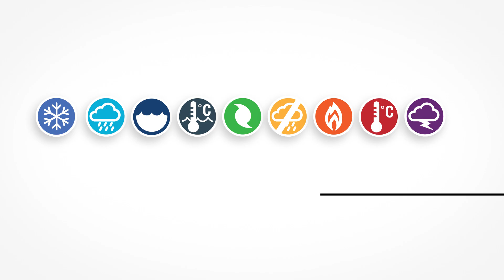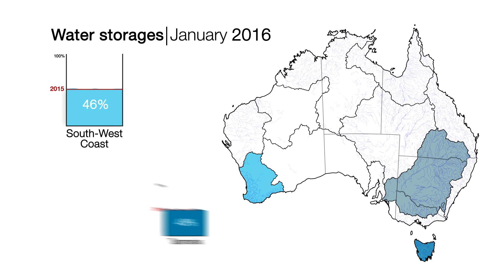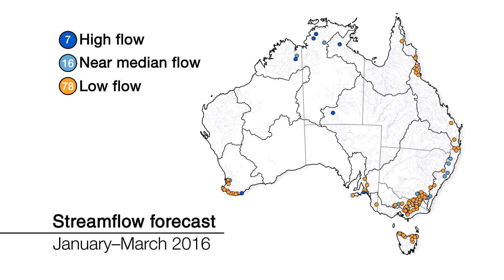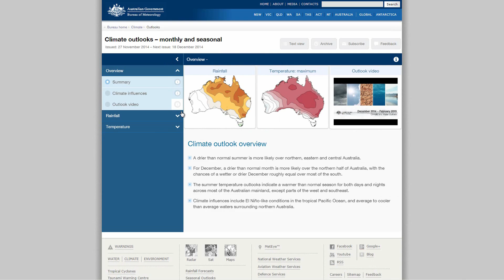Climate and Water Outlook, February–April 2016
The monthly Climate and Water Outlook video covers rainfall, streamflow and temperature for the next three months. The next video will be available on Thursday 28 January 2016.
Please note our ENSO Tracker is updated every two weeks. Check to see its current status.
You can also follow the Bureau of Meteorology on Facebook, and on Twitter at @BOM_au